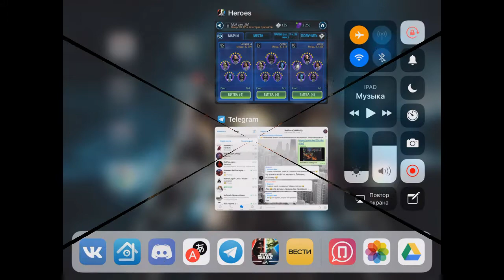Darth Maul vs Gouda